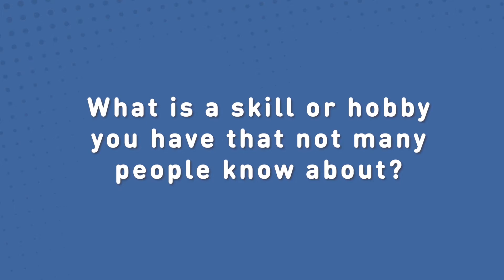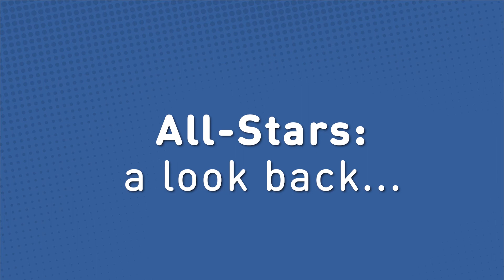AllStarsOnline S2E4: Hugh Kelly - 2017 WBC Finalist, Australia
🧊 Episode 4 of AllStarsOnline features Hugh Kelly, 2017 World Barista Championship Finalist! Learn how to make Hugh signature beverage, Guji Mousse, and hear him chat with our host Jeff Hann on coffee competitions, his career, and more!

🤔 Learn more about upcoming episodes of All-Stars Online and All-Stars x Barista Guild

👏 This program is made possible by season sponsors Brewista and Nutramilk; and supported by Chemex, Sanremo, and Scotsman Ice.

Chapters:
0:00 Intro
0:25 Q&A with Jeff Hann
9:50 Intermission Video
12:15 Signature Beverage Video by Hugh Kelly
22:13 Q&A: Questions from the Live Audience
33:50 Memorable Moments in Competitions: 2004 WCC Trieste
36:42 Musical Outro with Michael Manhart